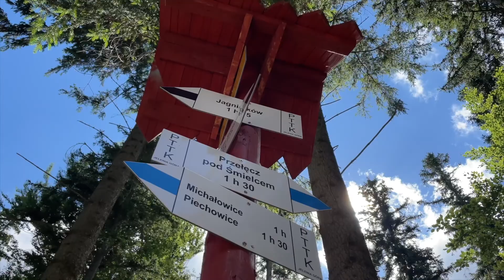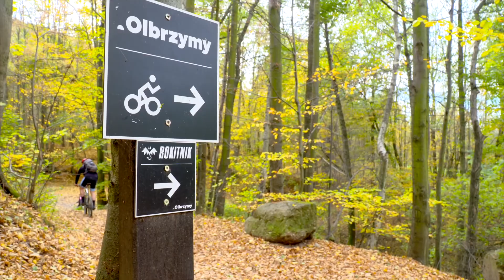PIECHOWICE FILM PROMOCYJNY 2022